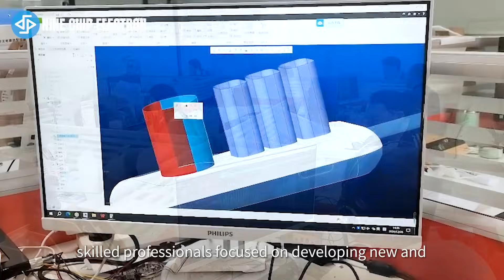Guangzhou Nine Chip Electronic Technology Co., Ltd.-Forklift Safety Solution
Guangzhou Nine Chip Electronic Technology Co., Ltd. is Founded in 2010 and based in Guangzhou, China, Nine Chip Electronic is a leader in advanced forklift safety and tracking solutions with self owned factory. We specialize in developing and manufacturing forklift anti-collision systems, speed limit systems, warehouse collision avoidance systems, and SiteZone Proximity Warning Systems for warehouses and construction sites.

As a government-approved high-tech company with over 100 dedicated employees, we are committed to innovation and quality. Our focus is on meeting the evolving needs of our customers by offering cutting-edge solutions that boost productivity, enhance safety, and reduce operational costs.

At Nine Chip Electronic, we understand that every second counts in fast-paced industrial environments. That’s why we provide a comprehensive, one-stop forklift safety solution designed to protect your workforce and streamline your operations. Our commitment to excellence ensures your business stays efficient, safe, and ahead of the competition.